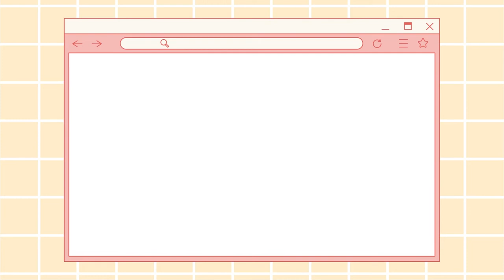Mendoakan Hamba Tuhan - Seri Doa Syafaat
Satu di antara hadiah terbaik bagi para hamba Tuhan adalah doa syafaat Saudara bagi mereka.